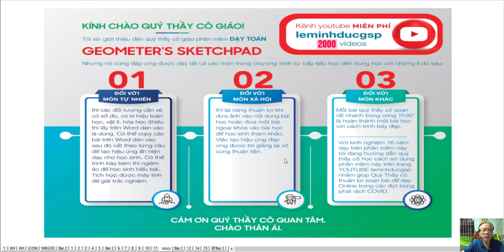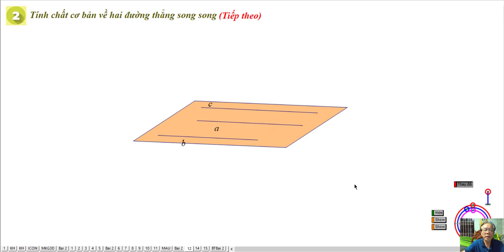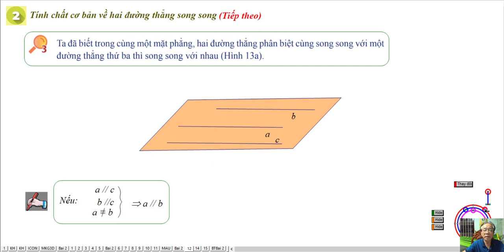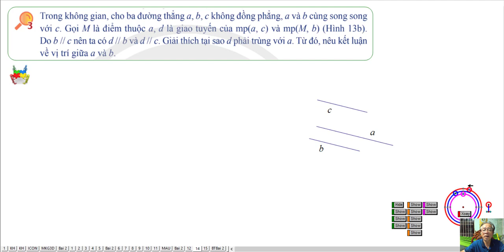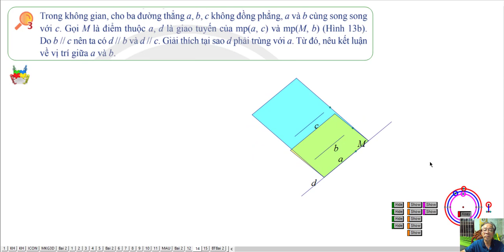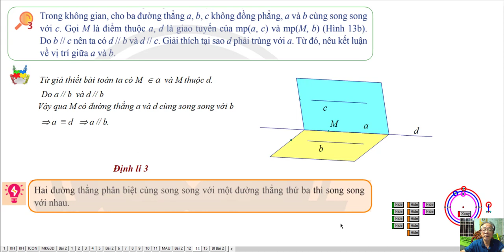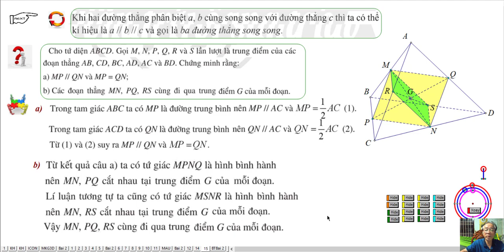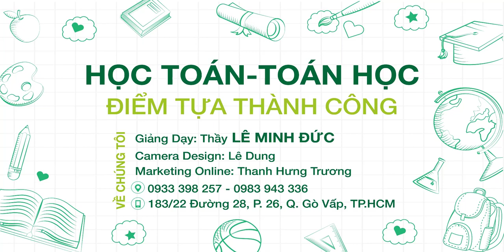Bài 2: Hai Đường Thẳng Song Song (hết)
Hình học 11 học Chung Cho :Chân Trời Sáng Tạo, Cánh Diều, Kết Nối Tri Thức
Chương 1: Đường Thẳng Và Mặt Phẳng. Quan Hệ Song Song Trong Không Gian

❖▬▬▬▬▬▬▬▬▬▬ஜ۩۞۩ஜ▬▬▬▬▬▬▬▬▬▬❖
Thông tin kênh Lê Minh Đức GSP
4. Địa chỉ giảng dạy: 183/38 đường 28, P.06, Q.Gò Vấp, TP.HCM
❖▬▬▬▬▬▬▬▬▬▬ஜ۩۞۩ஜ▬▬▬▬▬▬▬▬▬▬❖

Thẻ tags:
musicforsoul o Cập nhật hôm qua